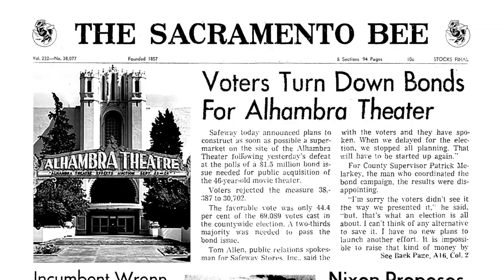Bishop Manogue & Christian Brothers 50-Year Reunion Preview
Join us for our 50-Year Reunion!
Christian Brothers High School, 4315 Martin Luther King, Jr. Blvd., Sacramento, California

Enjoy your fellow classmates and old friends with Vallejo's Mexican Restaurant fajita dinner from C.B. alumni parent Efraim Vallejo, hosted Urban Roots craft beer supplied by C.B. Senior Class of '73 Moderator Brian Hoey and his C.B. Class of '01 vintner son Denis Hoey, and non-alcoholic beverages. Music by Sound Crew DJ Chris and 50th reunion selfie photo setups!

We look forward to seeing you Saturday September 23rd from 6pm until 10pm. Casual attire!

$65 per person (includes dinner and all beer, wine and other beverages.)

Click "Alumni", then "Alumni Events".